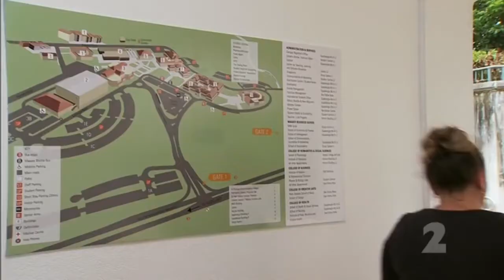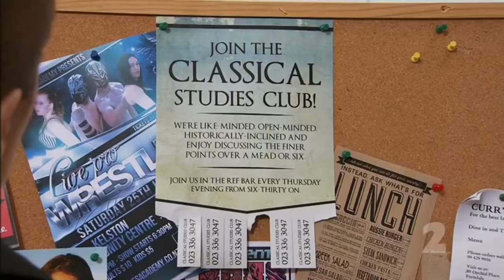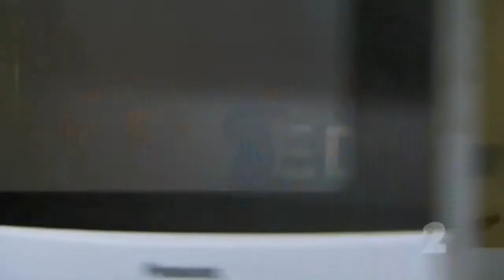Shortland Street Episode 5746 25th May 2015 720p HD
Shortland Street Episode 5746 25th May 2015 720p HD Shortland Street Episode 5746 25th May 2015 720p HD Shortland Street Episode 5746 25th May 2015 .

Shortland Street Episode 5730 01th May 2015 720p HD Shortland Street Episode 5730 01th May 2015 720p HD Shortland Street Episode 5730 01th May 2015 .

Shortland Street Episode 5742 19th May 2015 720p HD Shortland Street Episode 5742 19th May 2015 720p HD Shortland Street Episode 5742 19th May 2015 .

Shortland Street Episode 5733 06th May 2015 720p HD Shortland Street Episode 5733 06th May 2015 720p HD Shortland Street Episode 5733 06th May 2015 .